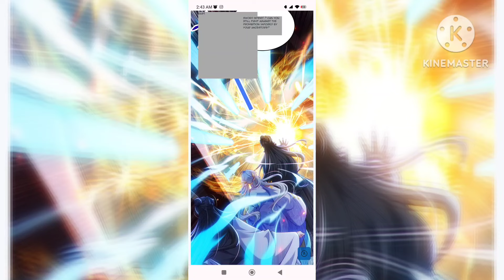Immortal Lady Wait Please | Manhwa Explained in Hindi | Manga Recap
Immortal Lady Wait Please Listen To My Cunning Defense | Please Wait Immortal Lady | Episode -16
| Manhwa | Explains | manhua explained in hindi | manga hindi explained | comic explains in hindi | manhwa hindi explaination | Manhwa recap hindi

                                 Immortal Lady Wait Please Listen To My Cunning Defense

GUYS YE STORY BAHUT MAST HAI JO KI DEKHNE ME AAP SAB KO MAJA AA JAYEGA
ISME FIGHT , ACTION ,ROMANCE, DRAMA , FLIRT SAB KUCH BAHR BHAR KE MILEGA.

                                 ~Thank you soo much watching my video ~